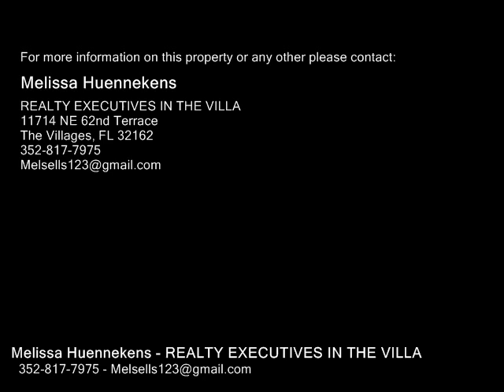13318 TENNESSEE AVE, ASTATULA FL 34705 - Real Estate - For Sale -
13318 TENNESSEE AVE, ASTATULA FL 34705  Real Estate  For Sale   Welcome Home to this Beautiful 32 that is less than a mile to the boat ramp of Little Lake Harris! As you pull up you will notice this Beautiful home situated in the Center of the  Acre lot & the Back Half is COMPLETELY Fenced with well maintained Landscaping. The Front door has Decorative glass with sidelights & an added storm door. As you walk in you will notice the good sized TILED foyer that leads you into the Living Room that Features HIGH Ceilings WOOD LOOK TILE Floor & a Gorgeous ROCK Fireplace makes for a nice cozy HOME feel!! The Large Kitchen Features newer highend Samsung SS appliances. LOTS of HighEnd Step Up Cabinets & Eatin Dining. The XLarge Master Suite w enough room for an OFFICE and a HUGE Walkin Closet!! The Bathroom that has NEW Update Vanity Large Walk in Shower & LARGE soaker TUB for after a long hard days of work to relax your mind & body!! with NEW brushed nickel faucets. The guest quarters is located on the other side of the home so that your guest can have privacy. Both rooms are good sized and have LARGE DEEP closets for ample storage. The guest bath features updated Vanity with new faucets and a Soaker tub. Double Pane windows and FRESH PAINT...Inside Tiled Laundry Room!! Hot Water heater replaced in 2015. The Garage is EXPANDED TWO CAR with plenty of room for a workshop & Pulldown Attic. The Backyard Features a patio with a Pergola and Built in Smoker.. Shed with lots of room for your Lawnmower & an added over side for a popup Camperboat storage!!

Melissa Huennekens
REALTY EXECUTIVES IN THE VILLA